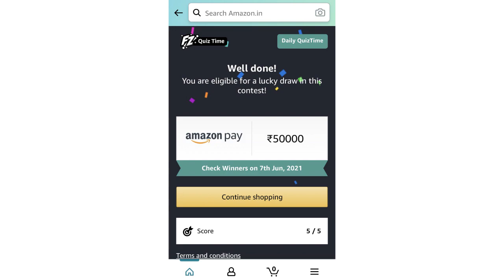Amazon Quiz Answers today | 6 June 2021 | Win Rs 50000 | Amazon Daily Quiz Answers today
Amazon Quiz  Live Answers 6 June 2021

Amazon Quiz Answers today | 6 June 2021 | Amazon Daily Quiz Answers today | Win Rs. 50,000

Amazon Quiz Live Answers | 6 June 2021| Amazon Daily Quiz Answers today | Amazon Fun Zone Answers

Amazon Quiz Live Answers | 6 June 2021 | Amazon Daily Quiz